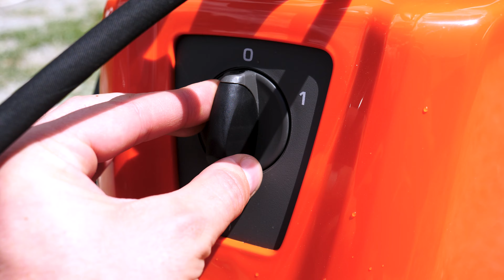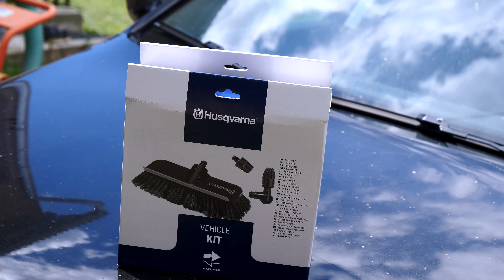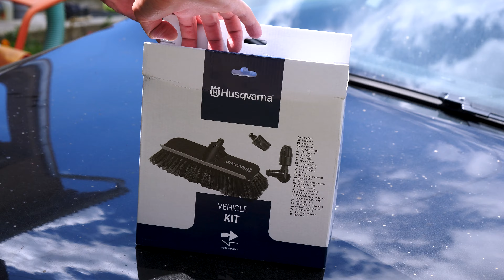Aparat de spalat cu presiune Husqvarna PW360 | 160Bar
Aparat de spălat cu presiune de mare performanţă, specializat pentru lucrări solicitante, cum ar fi vehiculele de dimensiuni medii şi zidurile din piatră. Dispune de furtun de înaltă presiune lung și armat cu oțel. Mânerul Low Force activează declanșatorul cu mai puțin efort și mai mult confort. Motorul cu inducție și pompa metalică combină performanţa deosebită cu durabilitatea înaltă. Lancea de stropire lungă îmbunatațește experienţa, prezintă două funcţii de pivotare şi conexiuni rapide pentru furtun, duze şi accesorii. Mânerul de transport din aluminiului, roţile mari şi mânerul telescopic facilitează transportul. Lancea de stropire, furtunul şi cablul de alimentare sunt depozitate comod la bord. Furtunul de presiune înaltă este flexibil pentru a împiedica încâlcirea. Sunt incluse două duze și un pulverizator pentru spumă.

Multumesc!